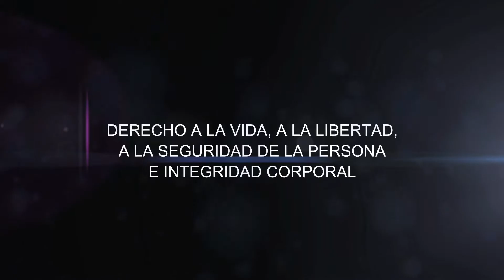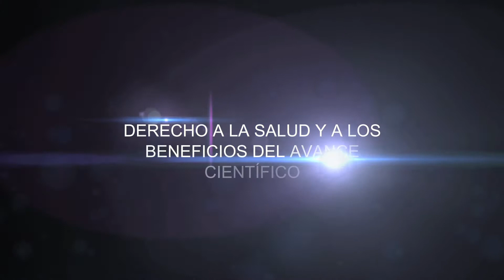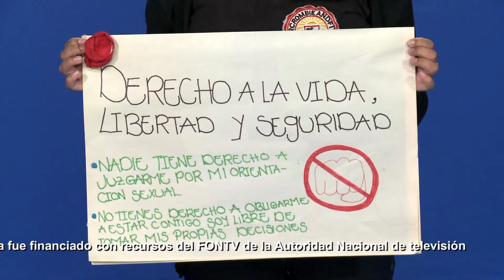Juventud con derechos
¿Sabías que toda persona tiene derecho a la privacidad, a la libertad, a la integridad corporal, entre otros?. ¿Qué tanto conoces de tus derechos? Conozca e infórmese.